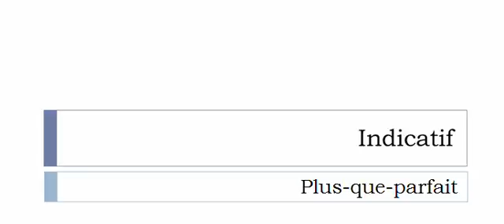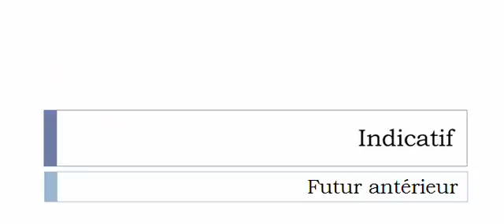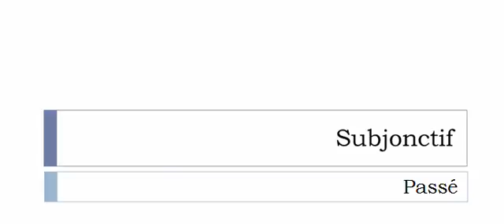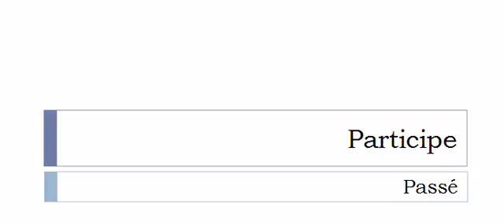Imparare il francese = Coniugazione = Enjoliver